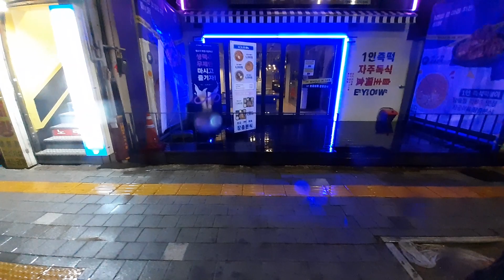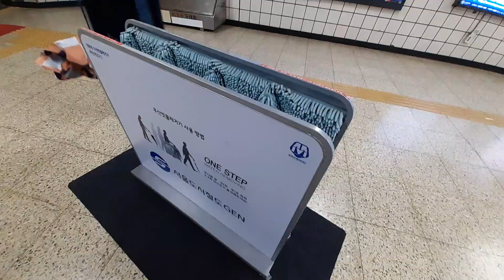ASMR: One absurd night Something in the rain of Seoul, South Korea